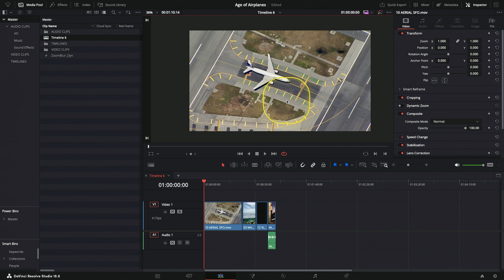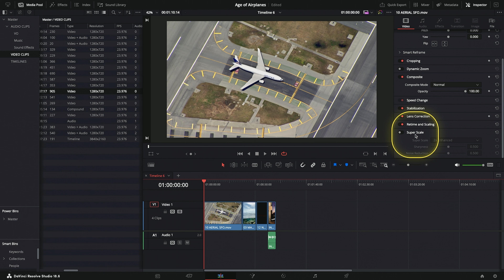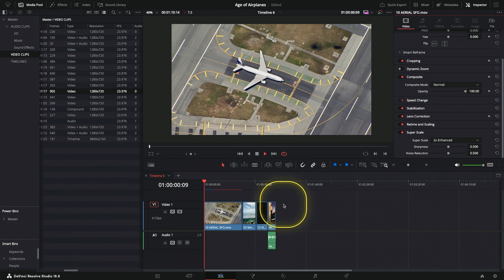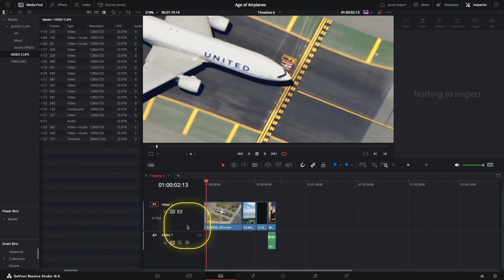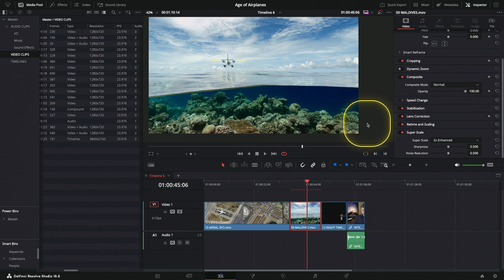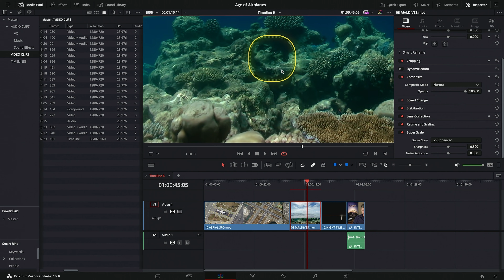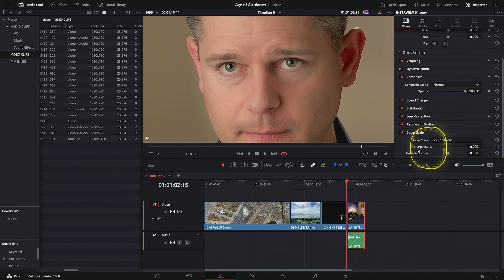SUPERSCALE 2X ENHANCED: Verbessere die Qualität deiner Videos! | DaVinci Resolve Tutorial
Deine Videos haben eine geringere Auflösung, als du gerne exportieren möchtest? Kein Problem mit dem SUPERSCALE Feature in DaVinci Resolve Studio. Die Neural Engine kann deinen Videos eine bessere Auflösung verpassen und aus Full HD Material, glaubhaftes 4K Material erstellen. Wie das ganze funktioniert und was man dabei beachten muss, zeige ich dir in diesem Tutorial. Achja, das ganze ist ab DaVinci Resolve 18.5 verfügbar.

In diesem Tutorial wirst du lernen:

✅ Wie man Superscale in DaVinci Resolve nutzt
✅ Warum man vorsichtig sein sollte
✅ In welchen fällen man die Superscale 2x Enhanced Version nutzen sollte und in welchen Fällen lieber nicht

00:00 - Superscale AI
00:34 - Superscale aktivieren
05:11 - Wichtiges Beispiel
07:48 - Abschließende Meinung

Verpasse keine Neuigkeiten mehr und werde zum Videobearbeitungs-Profi! Melde dich jetzt für meinen Newsletter an und erhalte regelmäßige Updates zu den neuesten Kursen, exklusive Angebote und Tipps

Mein Equipment:

Kamera (Sony FX3)*
Haupt - Objektiv (Sigma 24-70 mm 2.8)*
Lieblings Stativ*
2 Stativ/Monopod*
Mikrofon (Shotgun Rode NTG 1)*
Mikrofon (Voiceover SHURE SM7B)*
Audio Interface für Recording (Behringer UMC 202HD)*
Licht (Pixel C150)*
Softbox mit Honeycomb Grid*

00:00 - Superscale AI
00:34 - Superscale aktivieren
05:11 - Wichtiges Beispiel
07:48 - Abschließende Meinung